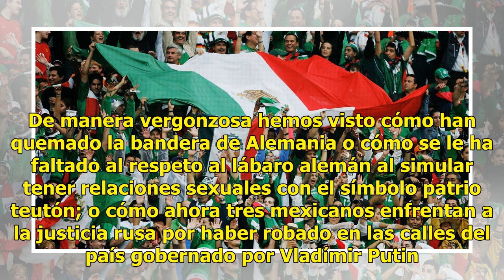Ejemplar: mira a los aficionados mexicanos limpiando el estadio al terminar el partido contra Corea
Los mexicanos también sabemos comportarnos. Siempre hemos sabido que los que hacemos mejor las cosas para poner en alto el nombre de nuestro país a través de nuestro esfuerzo, de nuestra educación, de nuestro trabajo, somos muchos más que los que se empeñan en desprestigiarnos, de los que se esfuerz...